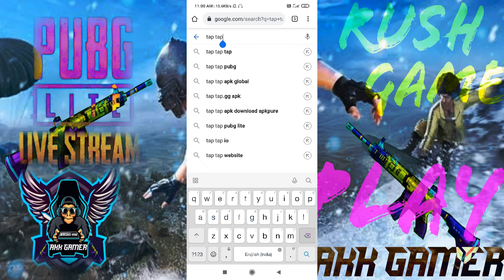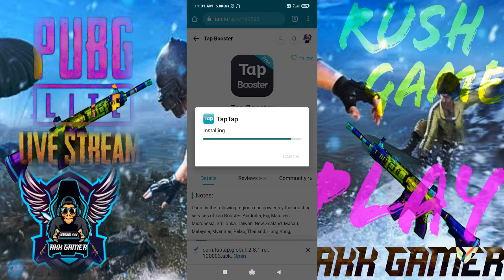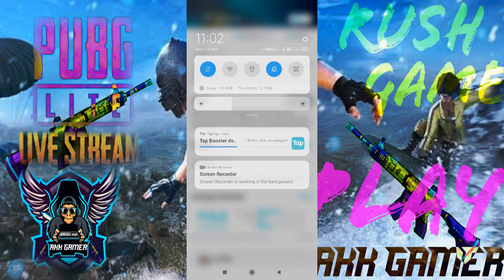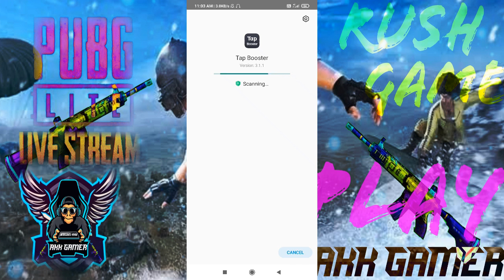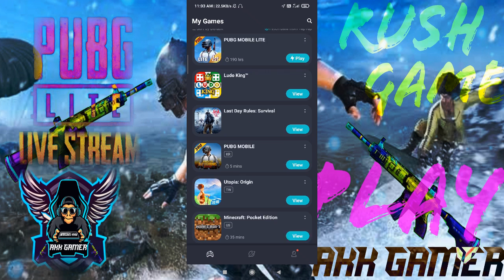Best New Vpn for PUBG MOBILE LITE | How to download Tap booster|| How to Server busy problem solved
#AKK GAMER #best vpn for pubg lite##|tap booster vpn##|tap booster kaise use kare|pubg lite vpn low ping##|new vpn trick pubg lite##|how to download tap tap app##|how to download vpn pubg mobile lite #best vpn for pubg mobile in india
¦WELCOME TO LIVE STREAMING¦

HI, i am anil kumar,(AKK GAMER)

i love to play new and latest games and i livestream them as well,
some of the games i play include , PUBG LITE, CALL OF DUTY,ARK SURVIVAL MOBILE etc.

#best vpn for pubg lite##|tap booster vpn$##|tap booster kaise use kare|pubg lite vpn low ping##|new vpn trick pubg lite|#how to download tap tap app|how to download vpn pubg mobile lite ##|best vpn for pubg mobile in india